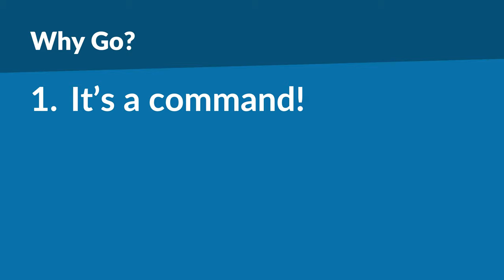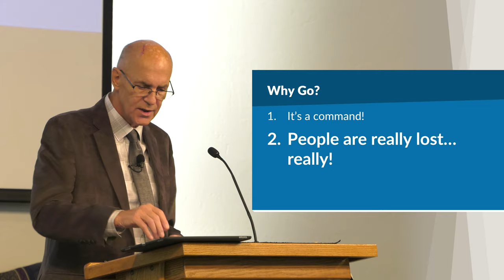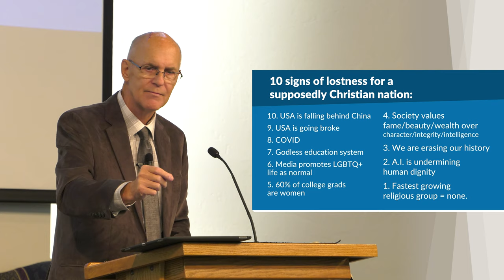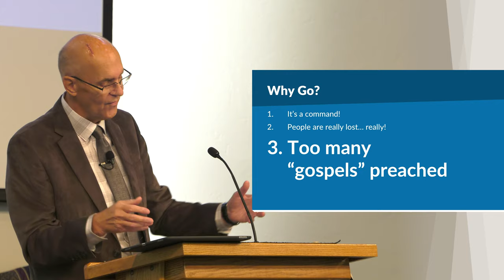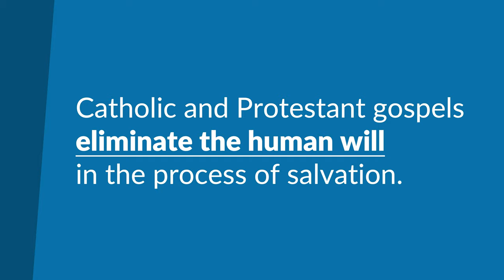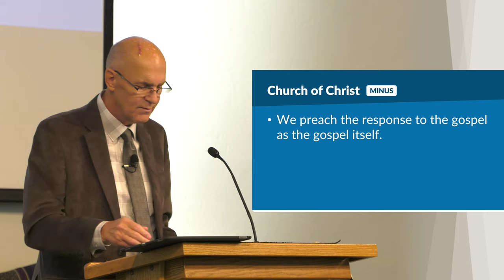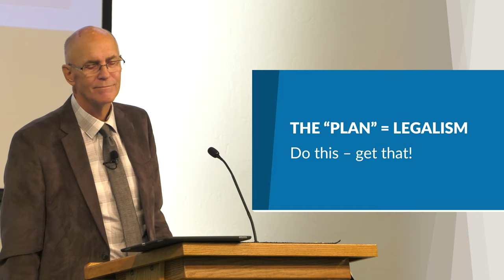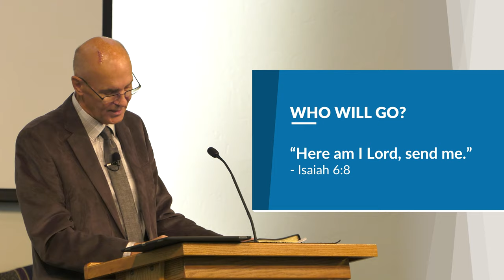Why Go? – Mike Mazzalongo | BibleTalk.tv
In this lesson Mike reviews two basic Bible reasons that compel the church to evangelize the world in every generation, and one reason to do so which is particular to today's generation.